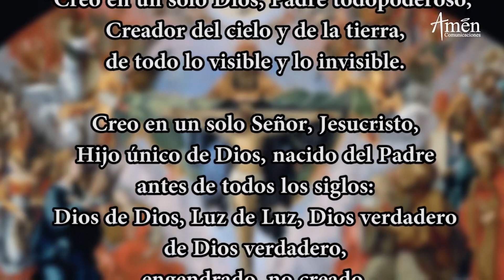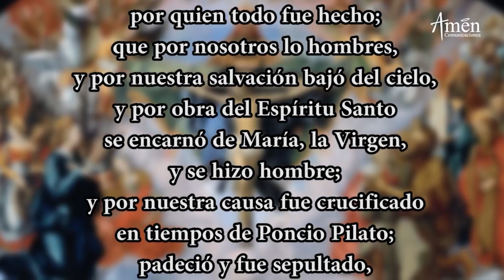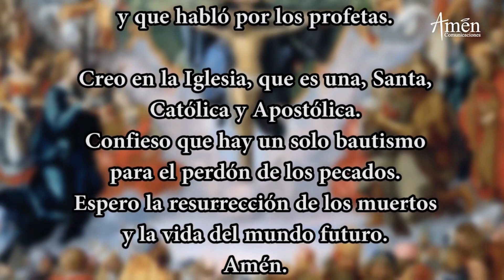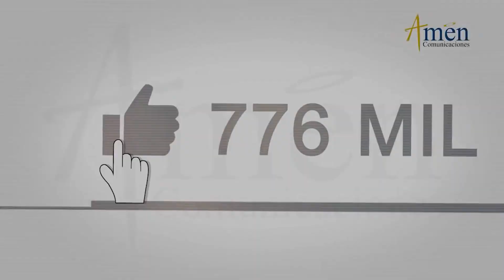Coronilla de la Divina Misericordia l Martes 5 Octubre de 2021 l Padre Carlos Yepes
𝗘𝗡𝗖𝗨𝗘𝗡𝗧𝗥𝗔𝗡𝗢𝗦 𝗘𝗡